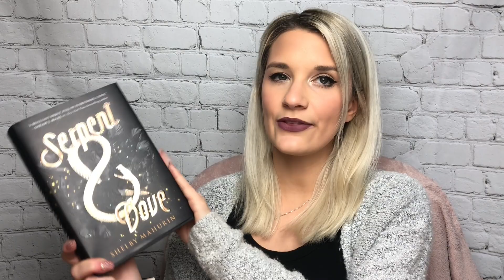RECENT READS #1 | BookTube Newbie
Any books that you recently read you are loving?

Books Talked About:
"The Year of Less" by Cait Flanders
"Children of Virtue and Vengeance" by Tomi Adeyemi
"Wayward Son" by Rainbow Rowell
"The Night Circus" by Erin Morganstern

xoxo